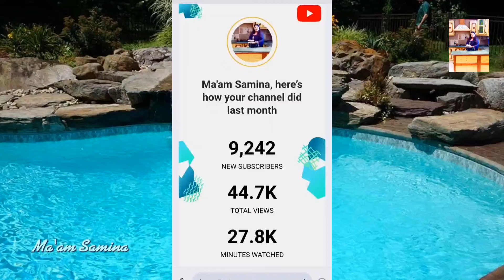Indulge in a Luxurious Breakfast Buffet at Avari Tower Karachi!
🥰I had breakfast buffet at 👉Avari Tower Karachi with my family on Sunday and I actually felt that it is a very good place for a breakfast buffet🧙💒.
👉Where polite staff, peaceful atmosphere, pleasant view of swimming pool, beautiful sceneries for photography👩‍❤️‍👩🌿
and fresh breakfast buffet items as well🍹🥯🍓.
💞Me and my family had a great time here ⏰😍🤩
💓I think it's a  best place for breakfast buffet✴️🧑‍🍳.